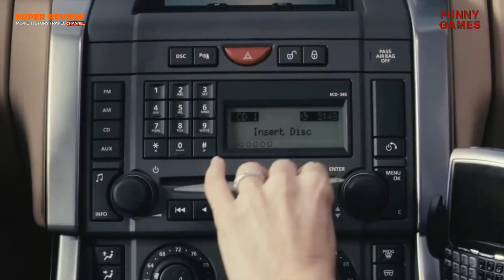สปอยล์ รีวิว funny game US: เกมหฤหรรษ์ วันหฤโหด (2007) | ตีความหมายเชิงสัญลักษณ์